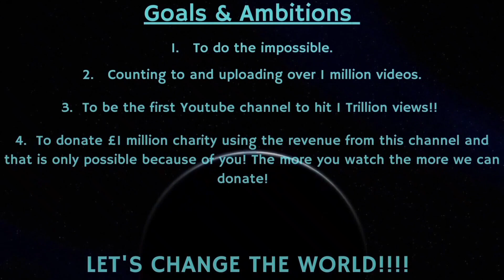Counting to ONE MILLION!!, This is Number 81,136